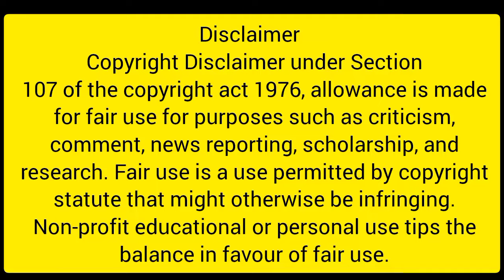শ্রীকৃষ্ণ বলে মরে যাওয়া ব্যক্তির কোন ৩ টি জিনিস ব্যবহার করতে নেই / Lessons of krishna.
এই ভিডিও তে শ্রীকৃষ্ণের বলা কিছু মূল্যবান উক্তি তুলে ধরা হয়েছে যেখানে শ্রীকৃষ্ণ এটা বলেন যে মরে যাওয়া ব্যক্তির কোন তিনটি জিনিস আমাদের কখনোই ব্যবহার করতে নেই।

মৃত ব্যক্তির কোন জিনিস ঘরে রাখা উচিত নয়, This is an educational video, God help to people, Answer of Life Related problems, Inspiring stories, Bengali motivational video, inspiring stories, motivational quotes, srikrishna lessons, life lesson,You will get bengali motivational speeches, gita gyan, 5 sings of good times, good time sings,